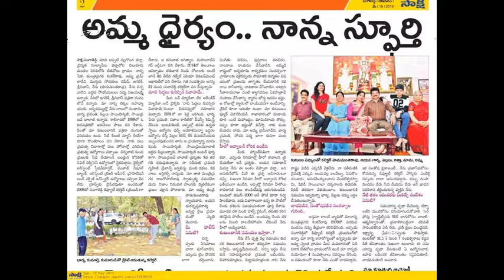BTL COLLECTOR M. HANMANTH RAO BIRTHDAY SONG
Video from MJagadish